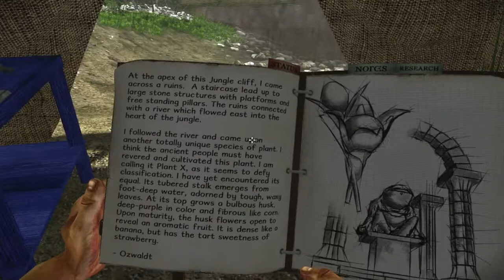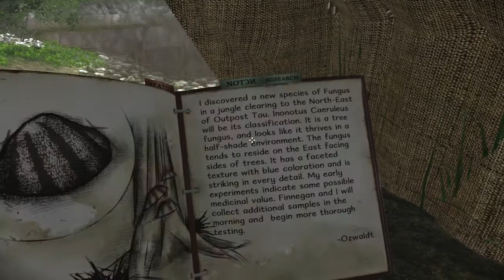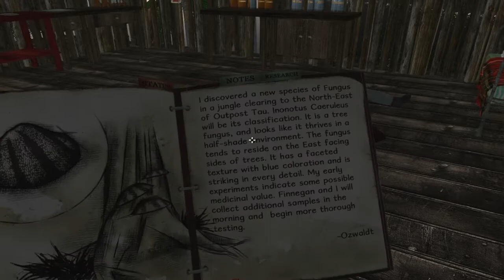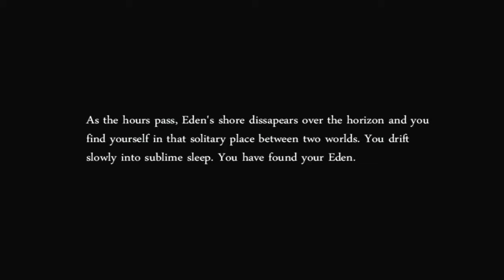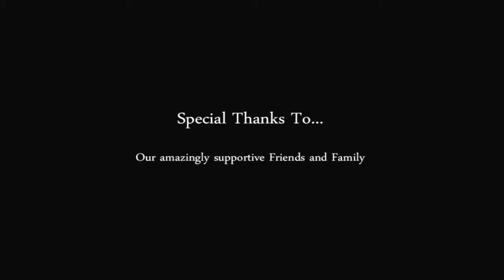Miasmata - THE END - Walkthrough FR HD Ep 11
De l'espoir, de la déception, de la rage, des larmes... enfin bref le dernier épisode de Miasmata quoi! Description importante!

La description est assez importante cette fois. Veuillez la lire pour trouver la traduction du message de fin, ma conclusion (oui j'en fais une dans la vidéo mais elle est quelque peu confuse) ainsi que le flashcode.

Ce qui est dit à la fin:

Le vent commence à vous emmener - à travers cette ligne infinie entre la mer et le ciel. Votre conscience est entière à présent. Vous vous penchez sur le rebord du bateau pour trouver votre reflet sur la surface de l'eau. Vous y voyez l'homme que vous espériez y voir et vous souriez.

Vous vous asseyez sur le sol de votre bateau, vous adossant aux caisses en bois humides. Vous laissez votre corps se détendre et vous sentez la poussée du vent qui vient s'écraser sur la voile.

Les heures passant, les rives d'Eden (l'île) disparaissent à l'horizon et vous vous retrouvez en ce lieu solitaire entre deux mondes. Vous vous glissez lentement dans un sommeil sublime. Vous avez trouvé votre Eden.

Fin.

Le flashcode à la fin du générique conduit à ce site, ou réside l'ancien projet des développeurs

Voilà, Miasmata, un jeu imaginé, construit de a à z par deux frères, Joe et Bob Johnson, il aura fallu 4 ans de développement pour arriver à ce résultat, un jeu certes imparfait mais avec une vraie identité, un jeu puissant, inimitable, inoubliable de par son ambiance, son ingéniosité au niveau du gameplay (avec la cartographie qui est une véritable réussite) et son côté artistique qui frôle la perfection lorsque l'on se retrouve devant certains plans, encore une fois, techniquement le jeu n'est pas fabuleux mais l'utilisation du moteur graphique quand à elle, l'est, ce jeu nous fait voyager et pour peu que l'on y joue dans les conditions idéales (seul, avec un casque) on peut vivre l'aventure comme si l'on était le personnage et s'immerger totalement dans le jeu grâce à son ambiance sonore (bruit du vent, des animaux...). Enfin bref, j'arrête de glorifier le jeu et je vous laisse vous faire votre propre avis, celui là étant le mien et puis pour savoir si ce jeu est si bon il suffit d'attendre quelques années pour voir si je m'en rappellerais :)

Merci de m'avoir suivi sur cette aventure, d'avoir réagit à chaque épisode et de m'avoir motivé. Je voudrais également remercier ma famille, mes am... attend quoi? Euuuh balancez vos idées de jeu pour mes futures vidéos.